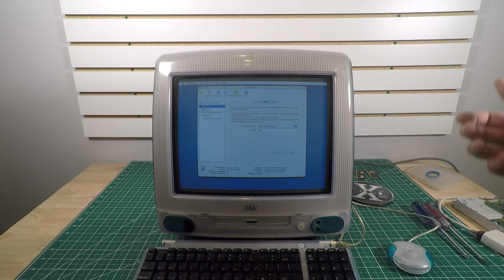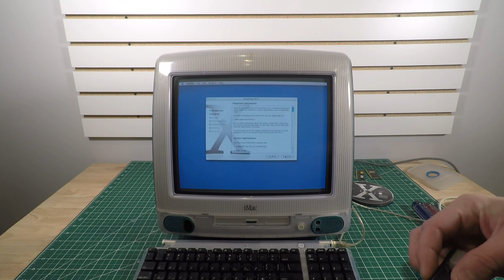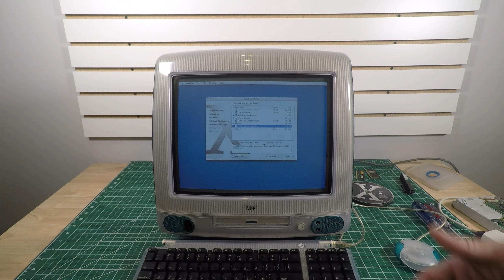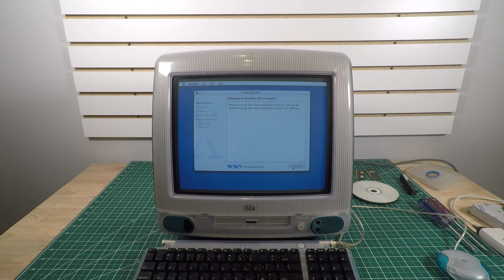iMac G3 Rev. A Project (Disassembly and Problems)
Ram and HDD upgrade of an iMac G3 Rev. A. Trying something new and it doesn't go as smoothly as expected.